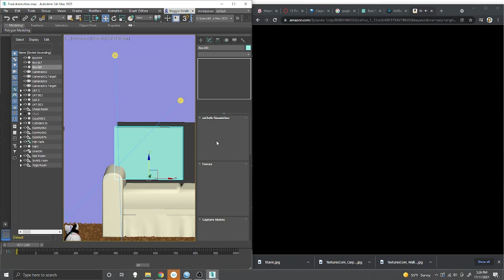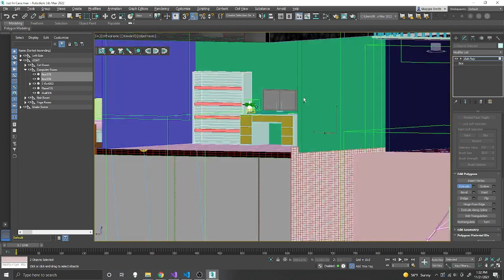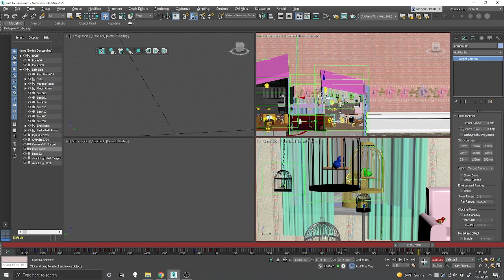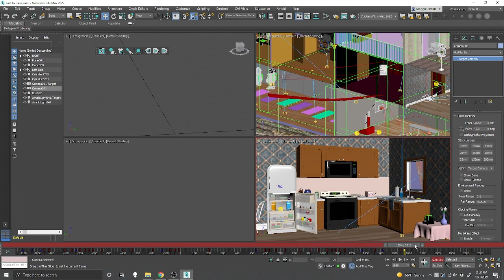Making of 3D animation 2 Final